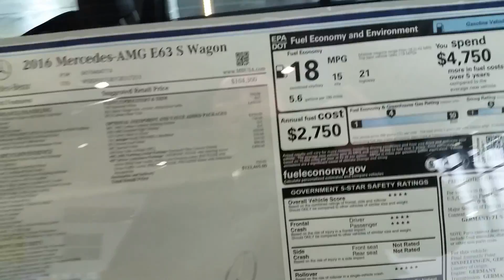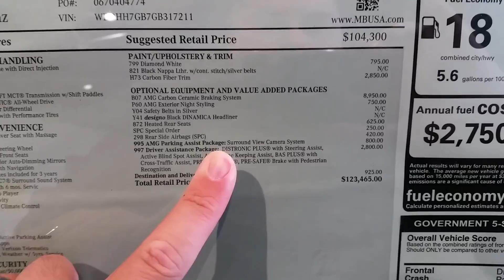E63 wagon for Ewok